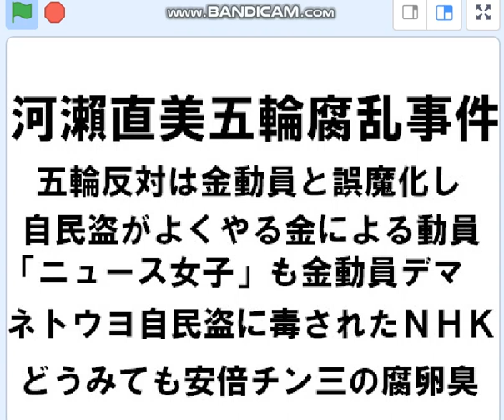ＮＨＫ河瀨直美五輪腐乱事件の真犯人は安倍チン三であろう。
ＮＨＫの汚さ。ＮＨＫ全体が関わった事件なのにＮＨＫトップが責任を取らない。ＮＨＫ視聴料払いたくない、酷い。